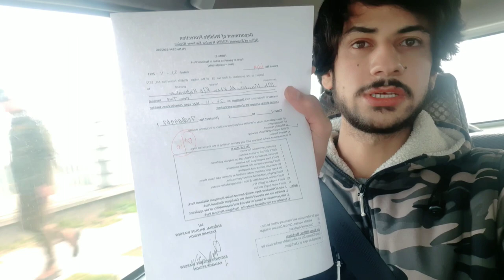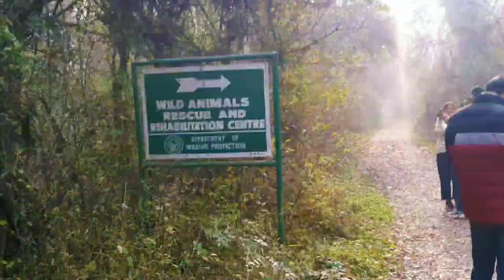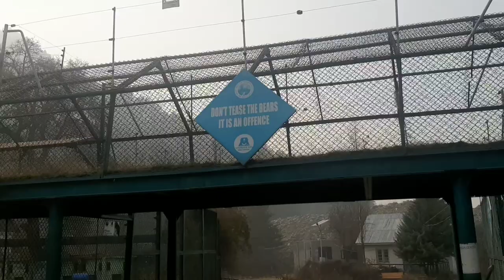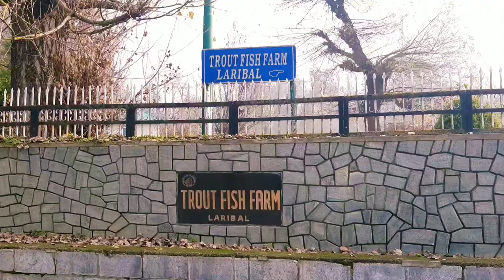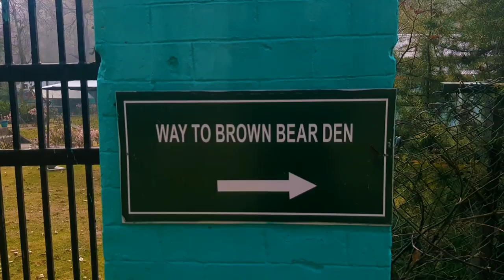Dachigam national park -srinagar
Dachigam National Park is located 22 kilometers from Srinagar, Jammu and Kashmir. It covers an area of 141 km2. The name of the park literally stands for "ten villages" which could be in memory of the ten villages that were relocated for its formation. These ten villages were living in this region before the World War I the beginning of the early 20th century. The main gate entrance is very close to the New Theed general bus stand on the either side of Darul Uloom KousariaThe park has been a protected area since 1910, first under the care of the Maharaja of Jammu and Kashmir and later under the observation of the concerned government authorities. It was initially created to ensure clean drinking water supply for the city of Srinagar. It was upgraded and declared a National Park in the year 1981.Dachigam National park is located in the Zabarwan Range of the western Himalayas. The variation in altitude is vast, ranging from 5500 ft to 14000 ft above mean sea level. Due to this vast variation, the park is demarcated into an uneven region. The terrain ranges from gently sloping grasslands to sharp rocky outcrops and cliffs.321.The main animal species that Dachigam is known for is the hangul, or the Kashmir stag. Other species include:

Musk deer (roose kat)
Leopard
Himalayan serow[2]
Kashmir grey langur
Kashmir stag (hangul)
Leopard cat (nt)
Himalayan black bear (vu)
Himalayan brown bear
Jackal
Hill fox
Himalayan weasel
Yellow-throated marten
Jungle cat
Long-tailed marmot
Otter[1]